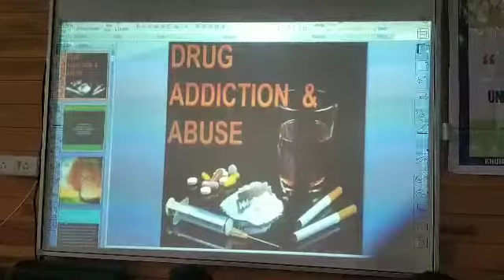Today a program was organized in Shopian district at Degree College SHOPIAN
More and more students participated in this program
In this program, the students were told and stressed that one day in our Kashmir ValleyThere are a lot of drug cases coming up that are very embarrassing and shameful and we should try to avoid it and try our young people.
He said this and urged the students to come forward and join us in the fight against this drug so that we who can save our generation

Here, social worker Mansoor Ahmad magary was  the special guest

 Some great personality also hear

 Syed Mujtaba.
Motivational Speaker.
B. A. LL. B ( Hons)
LL. M International Law
(Human Rights Lawyer )

Presently working as Child Rights Lawyer at CGWC IMHANS.
Muzzafar ahmad ganaii
Consultant clinical psychologist.
Specialization in..child, adolescent and family therapy.
And in advanced parenting skills.
 Currently working in imhans to srinagar as clinical psychologist.